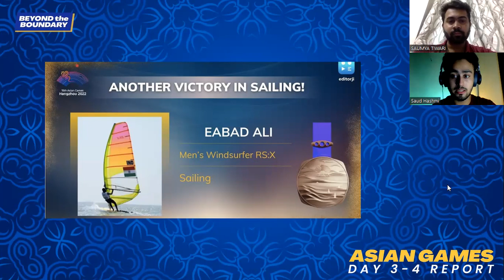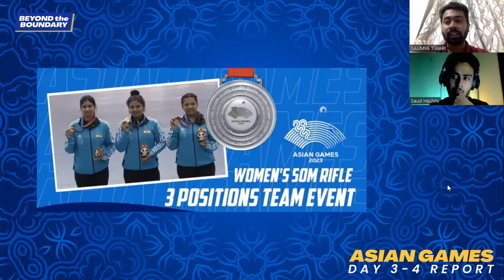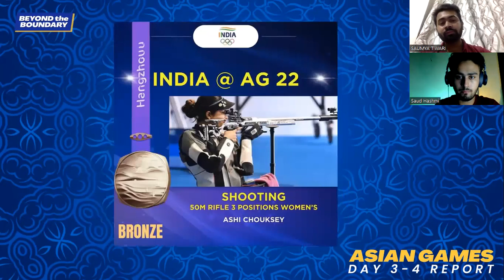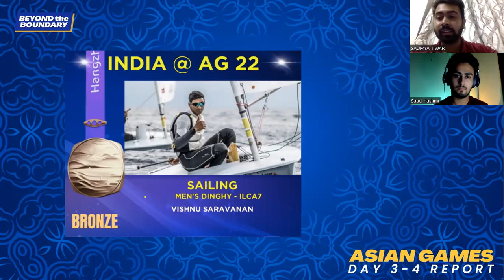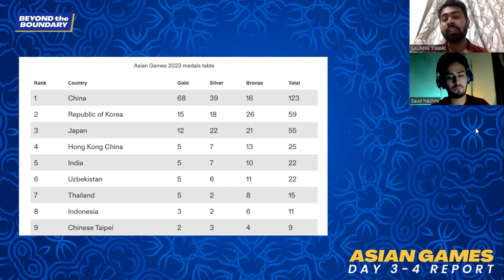INDIA'S A NATION OF WARRIORS 🏇⛵🔫 | Asian Games 2022 Day 3 and 4 Report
We are two guys from Indore diving deep into the world of sports, beyond just the scores and stats. We cover the latest sporting events & sports culture. 🏏

And yes, we also cover other sports except cricket.